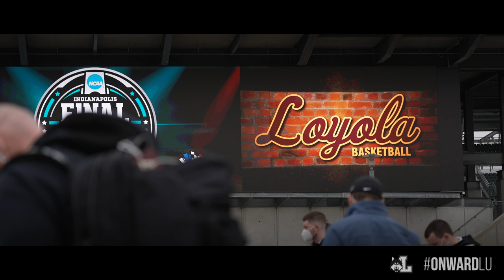Season Highlights | Loyola Basketball 2020-21